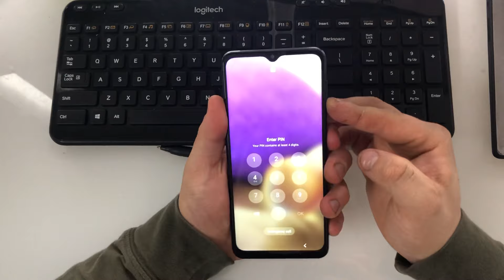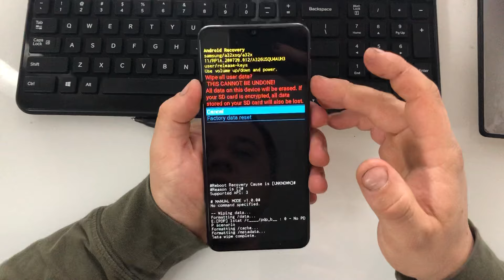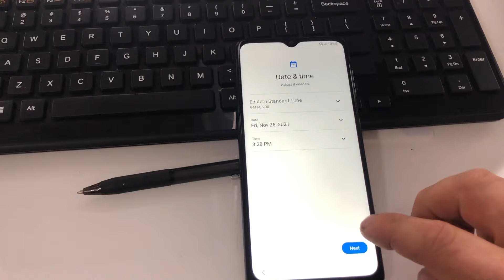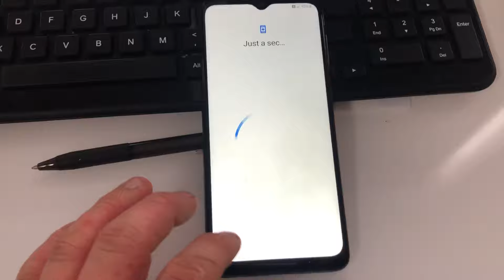Samsung Galaxy a32 reset forgot password , screen lock,pin, pattern…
PassFab Android Unlock can unlock Motorola screen lock passwords, patterns, PINs, and fingerprints in few click!